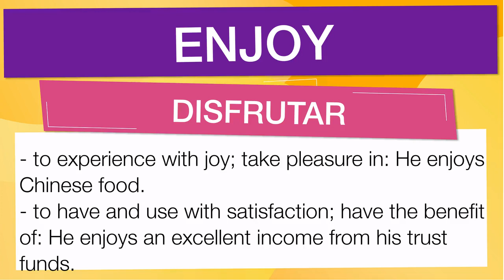Vocabulario en inglés basico: 'ENJOY'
En esta Clase de inglés aprenderemos la palabra ENJOY (disfrutar) con ejemplos de series de televisión

ENJOY significa:

- To experience with joy; take pleasure in: He enjoys Chinese food.
- To have and use with satisfaction; have the benefit of: He enjoys an excellent income from his trust funds.
- To find or experience pleasure for (oneself): She seems to enjoy herself at everything she does.
- To undergo (an improvement): Automobile manufacturers have enjoyed a six-percent rise in sales over the past month.
- To have intercourse with.
- To receive pleasure from; take joy in
- To have the benefit of; use with satisfaction
- To have as a condition; experience
- Archaic
- To have sexual intercourse with
- Enjoy oneself
- To have a good time

Let's see how 'ENJOY' is used in Advanced English vocabulary:

- He enjoys Chinese food. : Le gusta la comida china.
- He enjoys an excellent income from his trust funds. : Disfruta de unos ingresos excelentes de sus fondos fiduciarios.
- She seems to enjoy herself at everything she does. : Parece disfrutar de todo lo que hace.
- Automobile manufacturers have enjoyed a six-percent rise in sales over the past month. : Los fabricantes de automóviles han disfrutado de un aumento del seis por ciento en las ventas durante el último mes.
- Either way, guests seeking a holiday getaway there can also enjoy a tingle of telling truth to power by posting their own reviews. : De cualquier manera, los huéspedes que buscan una escapada de vacaciones allí también pueden disfrutar de un cosquilleo de decir la verdad al poder al publicar sus propias reseñas.

Para aprender es importante saber el vocabulario en inglés con promunciación, ENJOY se pronuncia ɛnˈʤɔɪ en el IPA o [ en-joi ]